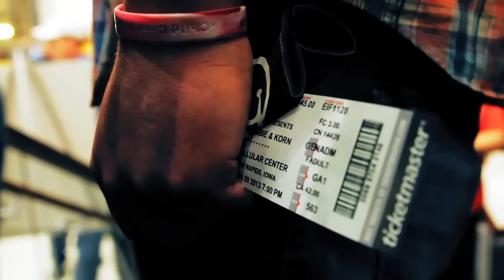Holy Ghost - offizieller Trailer (deutsch)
Darren Wilson ist für seine außergewöhnlichen Dokumentarfilme bekannt. In „Zeichen seiner Gegenwart“ hinterfragte er noch skeptisch Gottes Zeichen und Wunder. Nach „Zeichen seiner Herrlichkeit“ kam er zu dem Schluss, dass Wunder auch heute noch real sind. In „Holy Ghost“ lässt er sich nun selbst vom Heiligen Geist leiten und geht an Orte, die ihm gezeigt werden: Monte Carlo, ein Heavy-Metal-Konzert, die heiligste Stadt des Hinduismus. Und an all diesen Orten wird er Zeuge der Zeichen des Heiligen Geistes und damit eines lebendigen Gottes, der mehr Einfluss in dieser Welt hat, als man sich vielleicht vorzustellen vermag.

U. a. mit Jake Hamilton, Todd White, Brian 'Head' Welch, Michael W. Smith und Lenny Kravitz.

oder im christlichen Buchhandel.